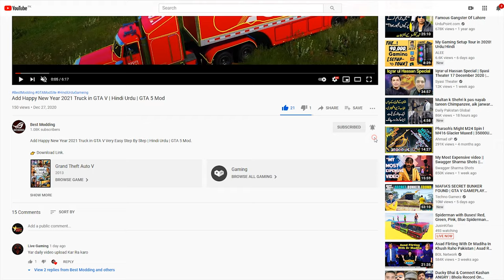How To Give Task To Peds in GTA 4 | Create Story Like @TechnoGamerzOfficial | GTA IV Mod | in Hindi Urdu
How To Give Task To Peds in GTA IV | Create Story Like @TechnoGamerzOfficial

Hay Guys!
This Video is About: How To Give Task to Peds in GTA 4 Create Story Like  @TechnoGamerzOfficial  GTA IV Mod 2021 in Hindi Urdu.